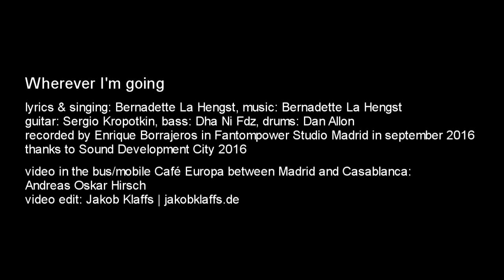Bernadette La Hengst: Wherever I'm going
Café Europa:
Bernadette La Hengst was part of an artistic expedition between Madrid and Casablanca in september 2016.Traveling backwards along the migration route of recent decades, Bernadette La Hengst opened her mobile Café Europa out of her bus in Madrid & Casablanca, asking people to pay for their drinks in the currency of a love song.
This song was recorded in Fantompower Studio Madrid.
Guitar: Sergio Kropotkin, Bass: Dha Ni Fdz, Drums: Dan Allon, Oud: Y. Saba, singing & guitar: Bernadette La Hengst.
Thanks to Andreas Oskar Hirsch for the video and Jakob Klaffs for the video edit!
Thanks to Andalus for the mothership!
Thanks to La Tabacalera, to Nadie, Nunca, Nada, No Madrid, to sdc 2016 and to my love!